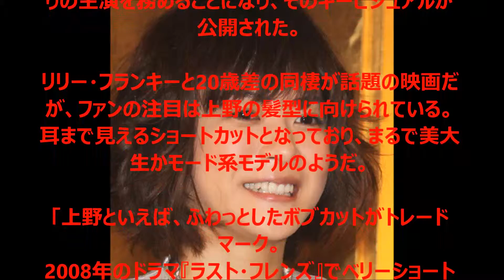【衝撃注意】「そ、そのショートカットは何事！？」上野樹里のイメチェンに騒然。。！？